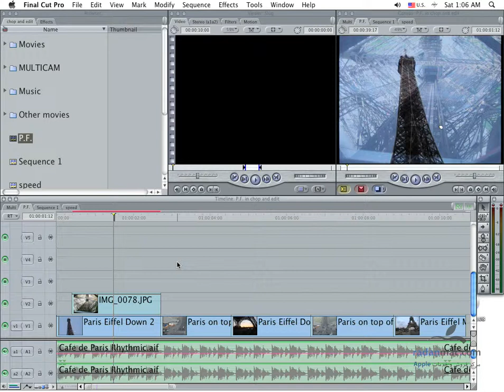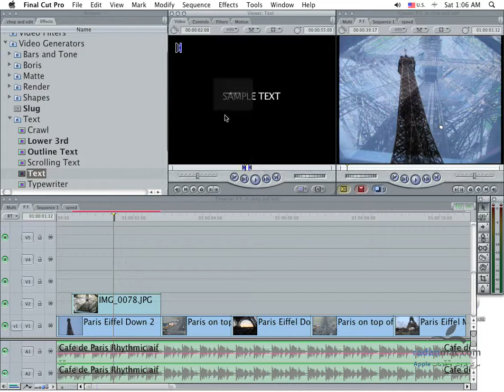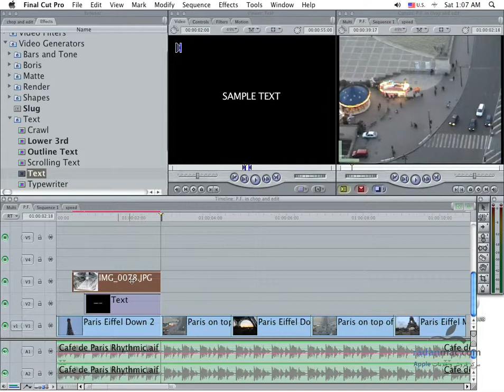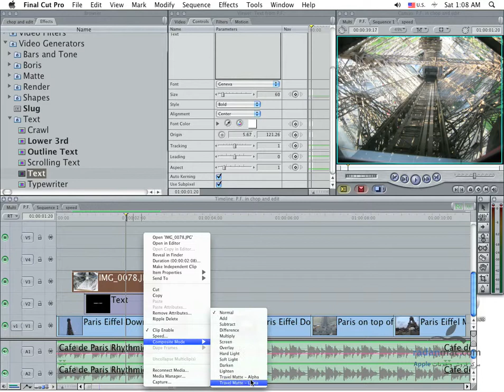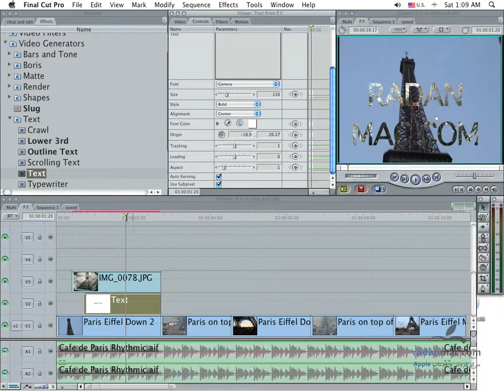46. FCP - Blending Modes - Persian